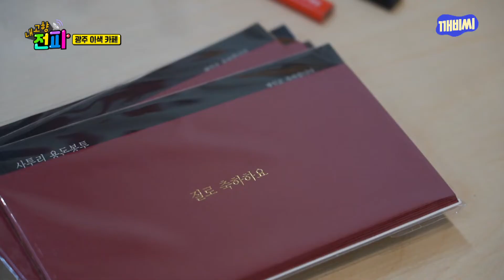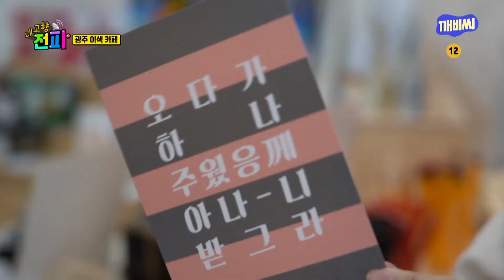kbc 내고향 전파 광주의 이색카페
kbc 내#고향 전파